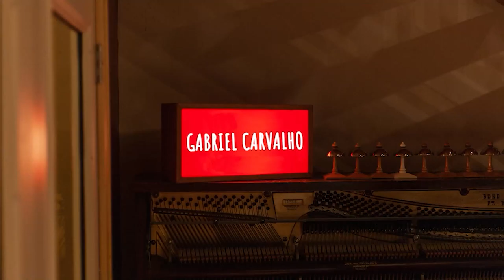Do sucesso no Brasil ao desconhecido nos EUA | Dr GUSTAVO NICOLAU | Cortes do Bubbles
E no final deu tudo certo. Você tem coragem de recomeçar pra ter uma vida melhor?

O Dr. Gustavo, é advogado de imigração licenciado nos EUA e BR, Mestre e Ph.D. (USP) e Mestre (Univ. de Chicago)

Após muita experiência no Brasil, abriu escritório na Flórida e atende a inúmeros brasileiros que querem morar e se legalizar no país, como muito respeito e profissionalismo.

Apresentadores
Juliana Bittencourt: @julianabittencourt12
Gabriel Carvalho: @gabrielcarvalho822
Lili Zucchini: @lili_zucchini

Siga o Dr Gustavo Nicolau no Instagram:  @greencard_us
Siga o Bubbles no Instagram: @bubblespodcast

Conheça a EyeSea Solutions, a melhor agência brasileira de marketing / eventos dos Estados Unidos. Siga no Instagram @eyeseasolutions

Você já conhece a Taptap Send? Você pode enviar dinheiro para o Brasil de maneira rapidíssima e muito econômica. E o destinatário recebe por PIX!!!
Baixe o app na App Store ou no Google Play e use o código BP55
Você vai ganhar $20 na sua primeira transferência acima de $50
É muito fácil começar a economizar tempo e dinheiro. Tap, tap, foi!